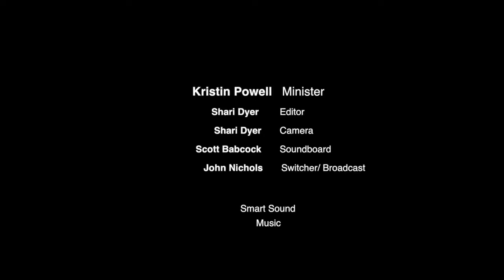March 4, 2018 – Spiritual Subtraction